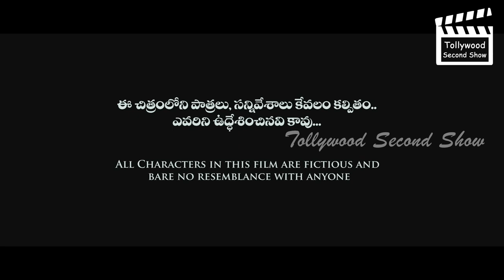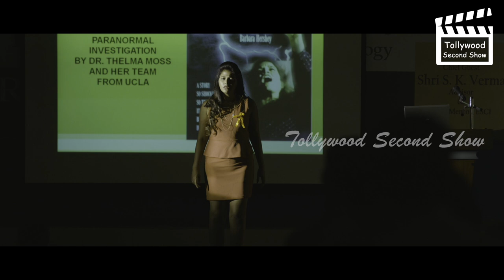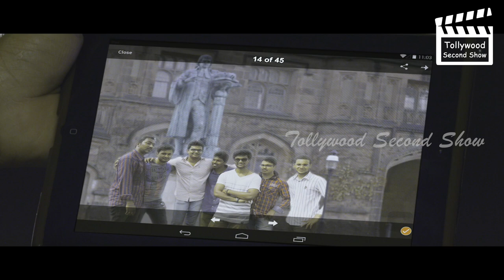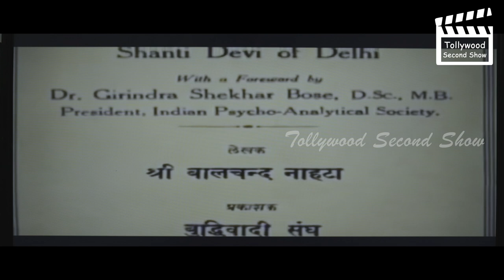Chitrangada Telugu Full Movie | Anjali | Sapthagiri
Tollywood Second Show Channel upload one New Full Movie every date at 9 PM.

Chitrangada Telugu Full Movie | Anjali | Sapthagiri | Latest Telugu Movies 2019

Starring: Anjali,Sindhu Tolani, Sakshi Gulati, Jayaprakash, Sapthagiri and Raja Ravindra and among others. Directed by Ashok G  .Produced by Sridhar Gangapatnam. Music by Selva Ganesh

For more Telugu Full Movies released in 2017, 2018, 2019 and New Release Telugu Cinemas of all Genere like Telugu Romantic Movies, Telugu Hot Movies, Telugu Horror Movies, Telugu Thriller Movies, Telugu Inspirational movies, Telugu Love Movies and Telugu Action Movies Please subscribe to our Channel.